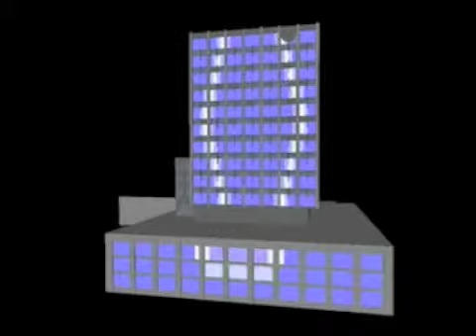ARCH FRANCE ECLAIRAGE ARCHITECTURAL LED KBL 1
ECLAIRAGE ARCHITECTURAL A LED
Eclairage architectural led bâtiment KBL
Led lighting